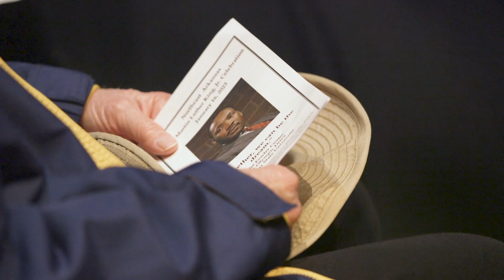MLK Day 2023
Highlights from the annual MLK Day Parade and Celebration.